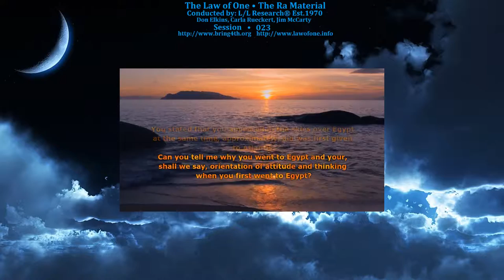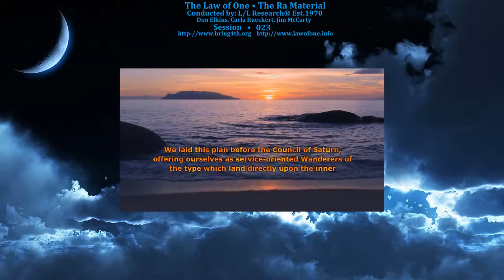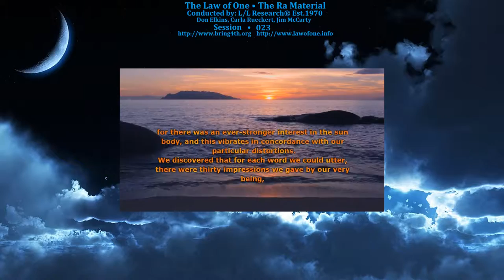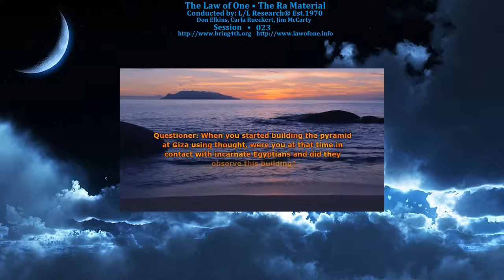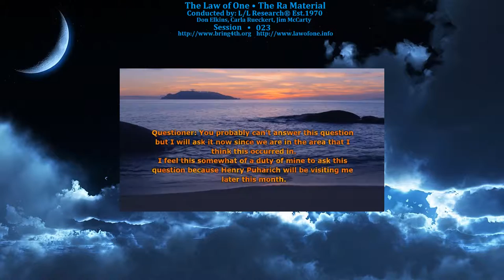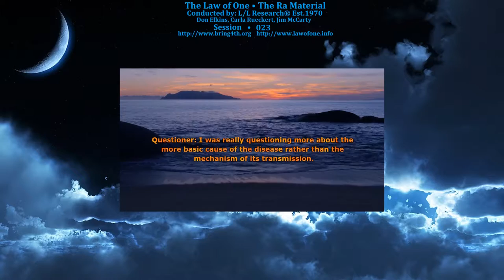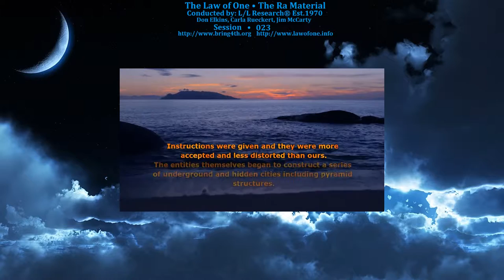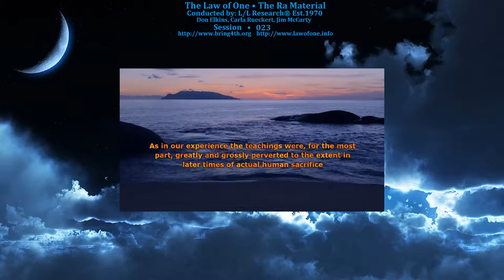The Law of One - Session 023 - The Ra Material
Session 023: Initial Confederation Contact Over Egypt 18,000 Years Ago, Planning and Building the Great Pyramid at Giza.